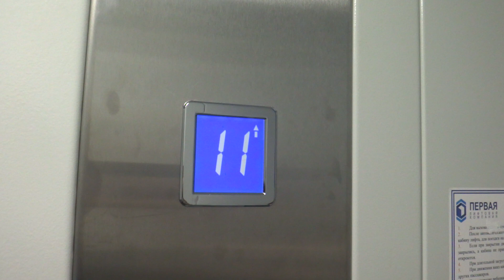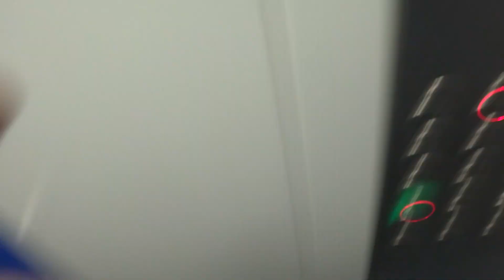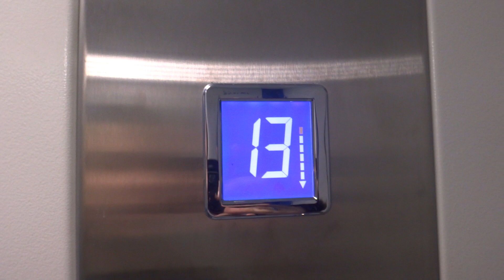Электрические лифты V=1 м-с, грузоподъемность 400, 630 кг (2933)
Открытое шоссе 26к9